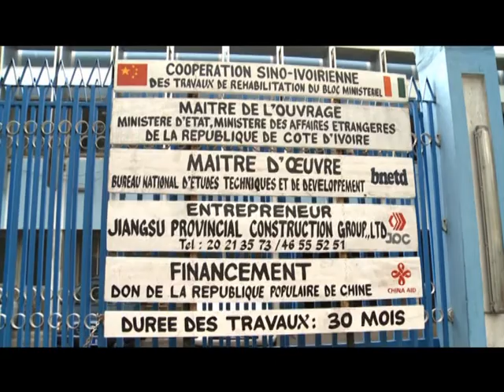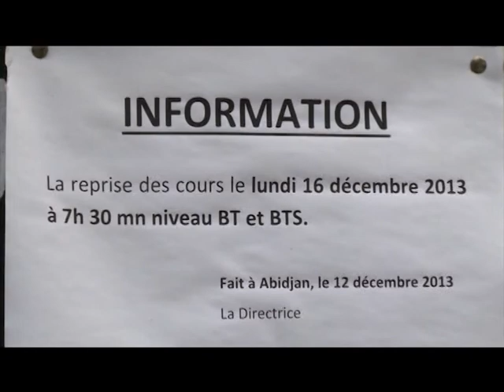Le 23 Heures de RTI 1 du 7 Janvier 2014 avec May Sako